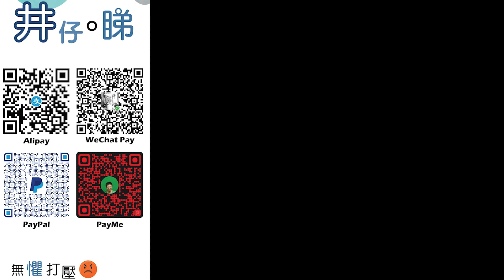隨時大爆發?!醫管局職員下週三起|密切接觸者翌日快測無病毒即可返工?!|井仔另外有說話想同觀眾分享!|狼來了?!曾光又話就嚟通關?|中疾控專家曾光:中港通關或早於明年上半年|井仔點睇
：(電話) 93293263
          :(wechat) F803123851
希望大家可以幫手：

1. 免費訂閱「思古井 井仔點睇」youtube 頻道
2. 讚好並留言支持
3. 將此影片分享開去